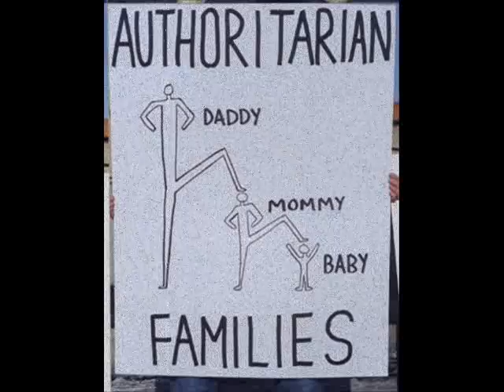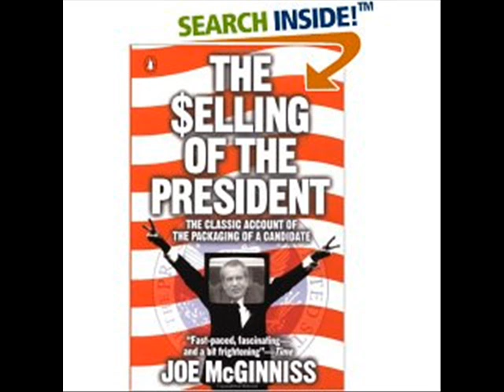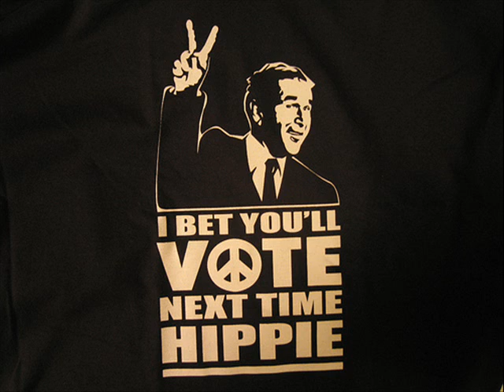Chain Lightning by Steely Dan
"Chain Lightning" by Steely Dan off "Katy Lied" featuring Wilhelm Reich's "The Mass Psychology of Fascism" in poster form as preformed by The extraordinary New York Surveillance Camera Players a combination theater and protest performance group that performs to the surveillance cameras. Photos of include Stalin*, Nixon, Bush and Clintons.

According to a group member, a liberal estimate of the number of surveillance cameras in operation in Manhattan is now more than 10,000. This pales in comparison to London, the city with the highest concentration of surveillance cameras, where it is estimated there are 10,000 cameras in operation in London's financial district alone.

The location of surveillance cameras is noticeably peculiar considering their perceived purpose of crime prevention. Cameras are installed in predominantly rich zones of the city and markedly not in zones where there is high crime (the predominantly poorer zones). Cameras are also installed predominantly in crowded thoroughfares rather than in back alleys. Cameras are frequently installed within private property (though technically legal) but are obviously directed at monitoring public space.

Quotes:
*Josef Stalin, once said, "If I could control the medium of the American motion picture, I would need nothing else to convert the entire world to communism."

Further Reading:
Most people know that jazz and swing were immediately banned upon Hitler's ascension to power in 1933. Swing represented the decadent society of America, while jazz threatened the racial purity of the Aryan race. A deep-rooted anti-Semitism underlay these attitudes: Swing was one component of modernism (``the refuse of a rotting society''); and jazz was being used by the Jews to corrupt the Aryan race through ``musical race defilement.'' Music at the home front had to conform to the traditionalist tastes of Hitler and the Nazi elite, but when it came to propaganda aimed at foreign countries, swing and jazz seemed the perfect bait. Minister of Propaganda Joseph Goebbels was always sensitive to the enormous influence of the radio, which he viewed as second only to the press as the ``most effective weapon in our struggle for existence.''

- Krikus review of "Hitler's Airwaves: The Inside Story of Nazi Radio Broadcasting and Propaganda Swing" by Horst J. P. Bergmeier (Author), Rainer E. Lotz (Author)

Lyrics:

CHAIN LIGHTNING

Some turnout, a hundred grand
Get with it we'll shake his hand
Don't bother to understand
Don't question the little man
Be part of the brotherhood
Yes it's chain lightning

Hush brother, we cross the square
Act natural like you don't care
Turn slowly and comb your hair
Don't trouble the midnight air
We're standing just where he stood
It was chain lightning